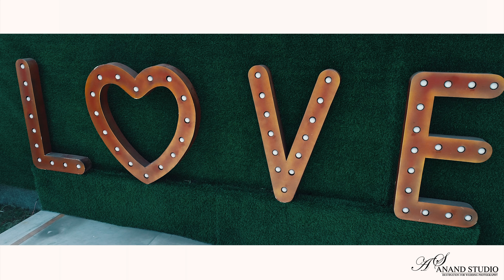RAMAN & POOJA | LUXURY PRE-WEDDING | ANAND STUDIO & DIGITAL COLOR LAB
Facebook-@Anand Studio & Digital Color Lab
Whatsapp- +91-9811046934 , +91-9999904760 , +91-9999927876